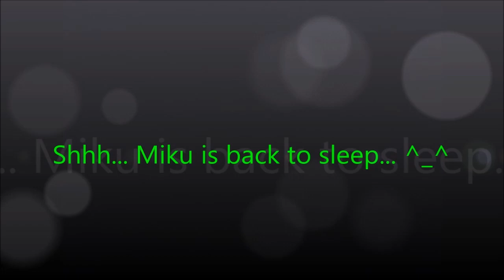Reaction To - (SMG4's - SMG4 EXPANDS His Brain)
Well... Maybe a break from bad games isn't a bad idea.